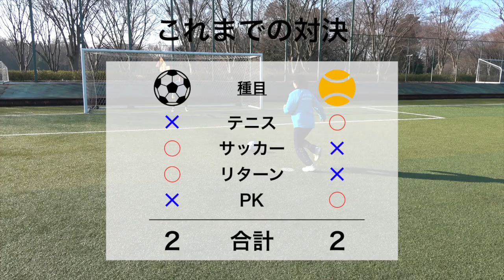蹴球部×テニス部5番勝負〜最終対決〜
この動画は3月31日に行われる筑波大学蹴球部主催のファン感謝祭「きりのはフェスタ」と筑波大学MEIKEIオープンテニスシングルス決勝の告知コラボ企画の映像です。

出演：窪田翔 （蹴球部）
　　　野間駿太 (テニス部)

（作成者：内藤潤人）